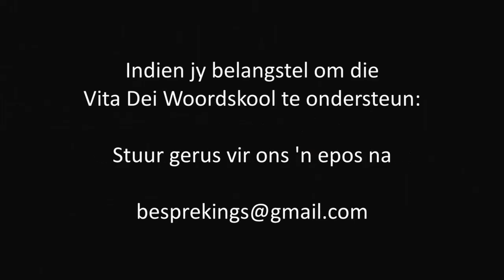285 Vita Dei Woordskool: Die Evangelie van Lukas 41